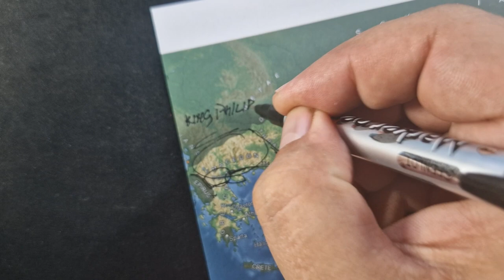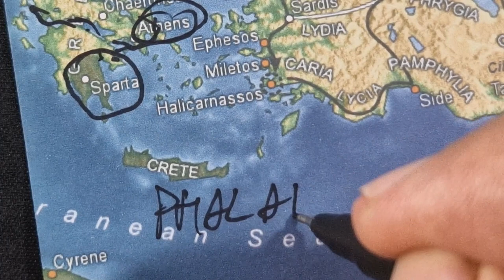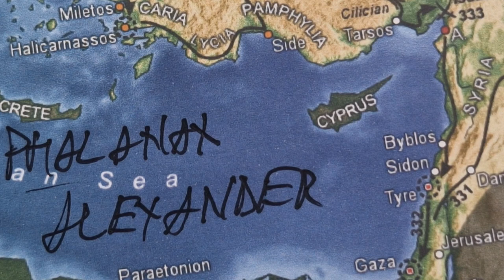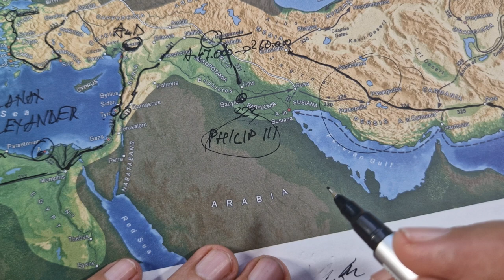ASMR whispering | Exploring The Rise and Fall of ALEXANDER's the GREAT Macedonian Empire with facts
This is one of the greatest empire of all time, settled by one of the most iconic ruler and tactician in History. Alexander The Great and his Macedonian Empire explained in facts in ASMR whispering mode.

This is a very relaxing way to find out facts and curiosities about figures, events and places, watching this type of ASMR soft spoken or whispering videos.

This video contains: whispering tingles, whispered words, cultural facts, history facts and secrets, mouth sounds, past social facts, great recession facts, economic facts.